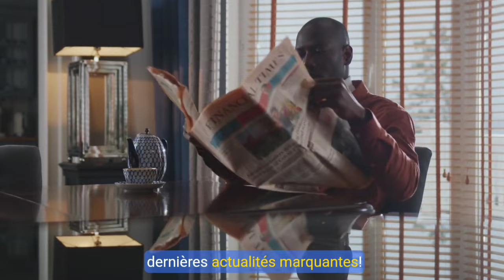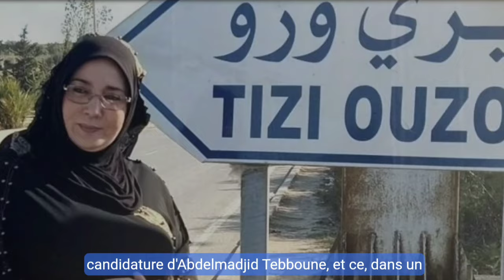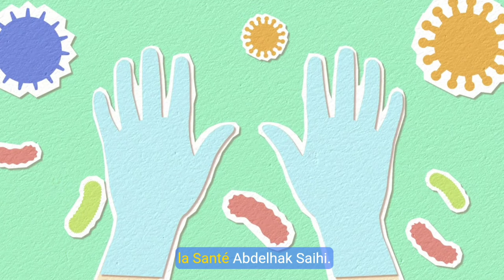🔥 Naïma Salhi : Le Retour Inattendu qui Questionne l'Algérie🇩🇿❓| 🛑 Mpox : Les Mesures Drastiques...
Dans cette vidéo, nous revenons sur deux actualités majeures qui secouent l’algérie : le retour controversé de Naïma Salhi dans la politique algérienne, et les mesures préventives de l'Algérie contre la variole du singe. Ne ratez rien de ces événements qui marquent notre époque !